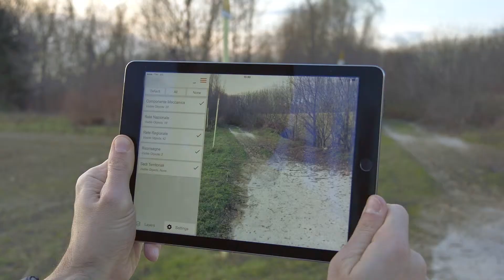SPACE1 - Augmented and Virtual Reality in maintenance processes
SPACE1 effectively supports field operators, providing specific information about visible or not visible networks and technical objects, both via tablets and Head-mounted displays.